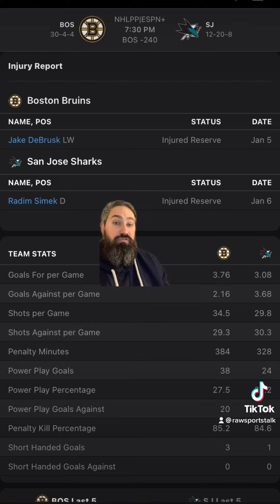San Jose Sharks VS Boston Bruins 1/7 FREE NHL Sports Betting Info & My Pick/Prediction